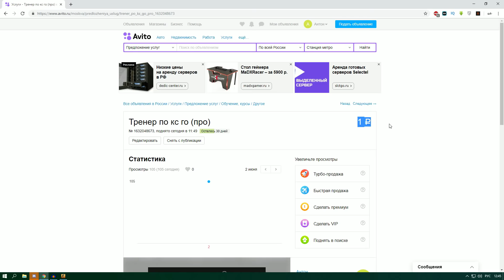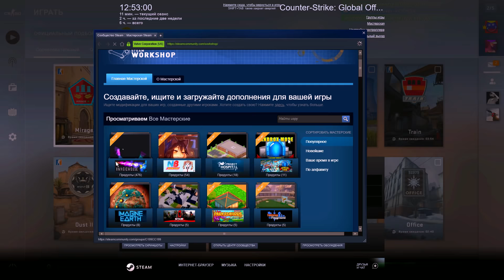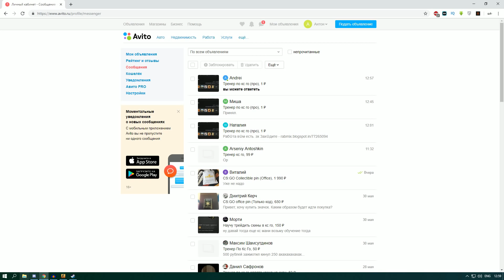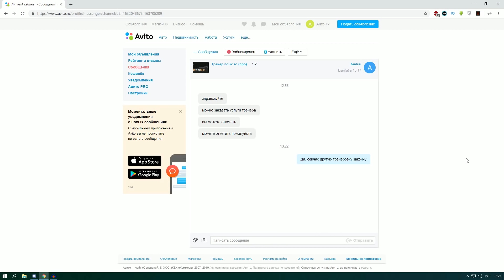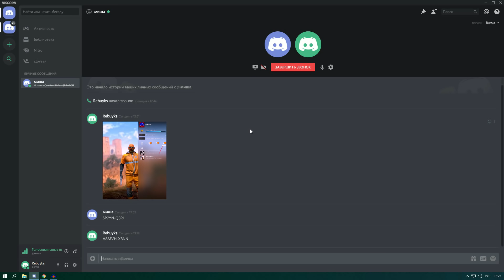Я стал ТРЕНЕРОМ по CS:GO!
В этом видео я стал тренером по cs:go и начинающий игрок заказал меня как тренера по кс го!